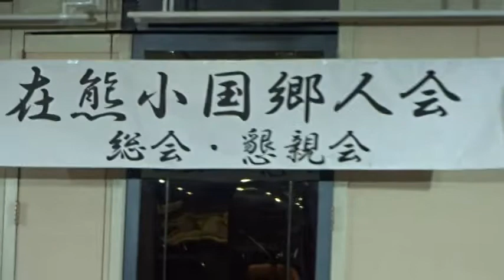扇盆踊り保存会・全ステージ 第69回在熊・小国郷人会 総会・懇親会２０１９・H31・１・２６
扇盆踊り保存会　ステージ南小国町満願寺扇　南小国町・小国町　小国郷人会　総会・懇親会　熊本ホテルキャッスルで披露をしました４口説き　１×1本棒踊り　1×2本棒踊り　手踊り　1×2本速棒踊り２０１９・１・２６（土）　南小国町満願寺土井団地＃盆踊り＃初盆